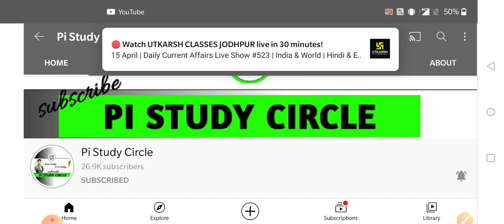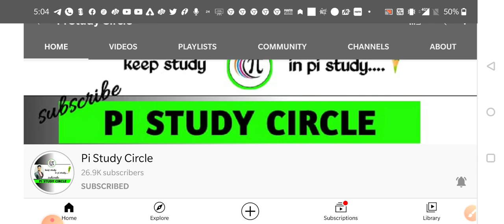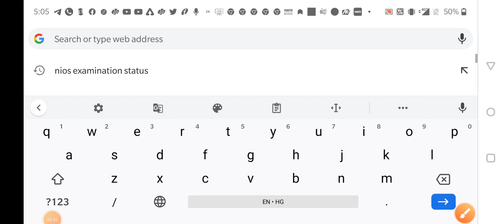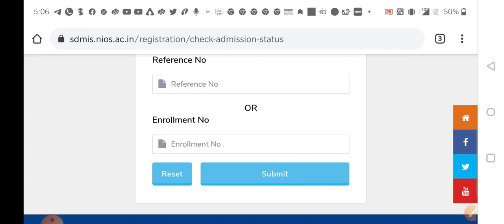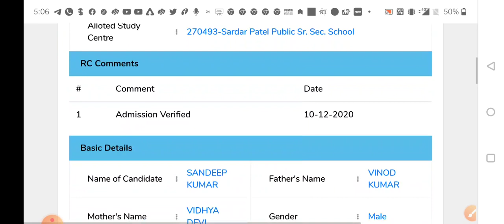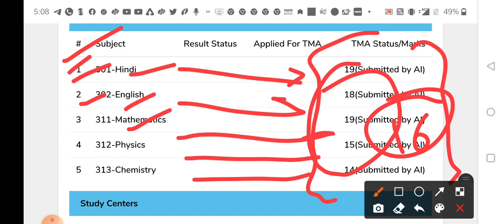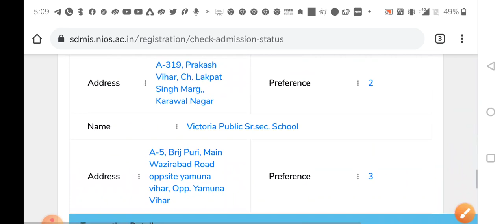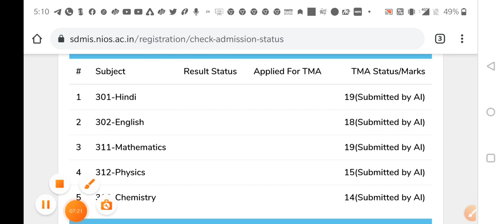How to check TMA marks|| TMA के Marks कैसे check करें ||अगर TMA जमा नहीं किये तो PASS नहीं हो पाओगे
Check TMA marks through this link
TMA के Marks कैसे check करें

practical updates
10 nios practical file
12 nios practical file